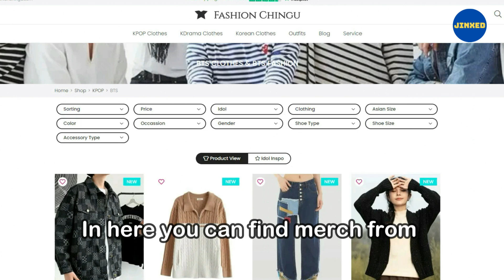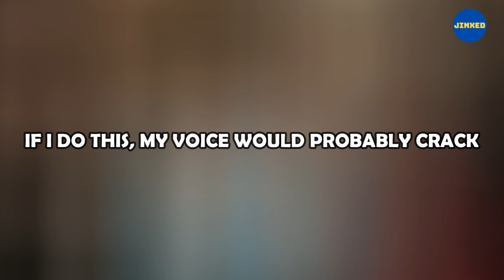Idols being Memes for 5 minutes!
About this Channel:
Hi everyone! In this channel I make funny edits to entertainer and make you laugh for having a good time. I hope my editions make a smile in your face after a hard day. Welcome and please enjoy! 💜

Don't forget to enable the subtitles! (CC)

🎵 Track Info:

Title: It's A Vibe by Cap Kendricks

Social Medias:
Main Youtube Channel: srjinxed